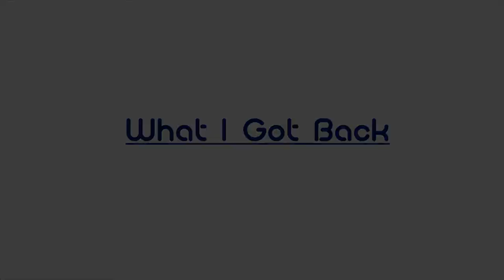Joseph Glenn Testimonial Full HD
Flexogenix patient Joseph Glenn shares about how our treatment program has helped to provide relief for his knee pain.